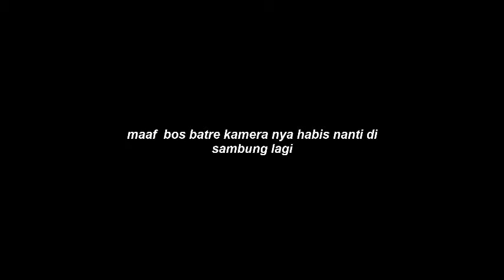film pendek - ANAK-ANAK JAGOAN #2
kelanjutan film anak-anak jagoan #1